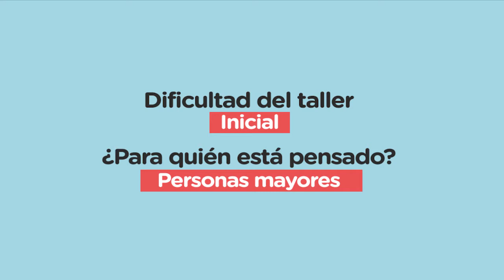Talleres en Red - Tango Salón Clase #1 (Personas mayores)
El Programa Cultural en Barrios se transforma en Talleres en Red para que puedas seguir aprendiendo, desde casa.

En esta clase vas a aprender ejercicios para empezar a practicar el paso básico del tango.